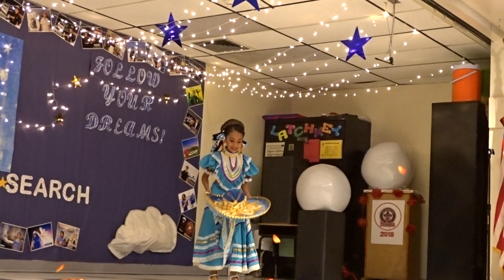Un Poco Loco Dance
Talent show folklorico dance.